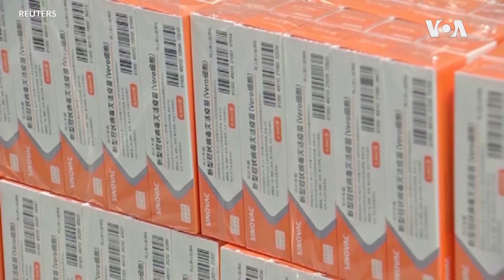สิงคโปร์-อินโดฯ หวั่นวัคซีน ‘ชิโนแวค’ มาเลฯ วิกฤต ปชช. ยกธงขาวขอความช่วยเหลือ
โควิดในอาเซียน: ผลกระทบของ "ซิโนเเวค" ในอินโดฯและสิงคโปร์ - ชาวมาเลเซียเคลื่อนไหวหลังล็อคดาวน์ยืดเยื้อ